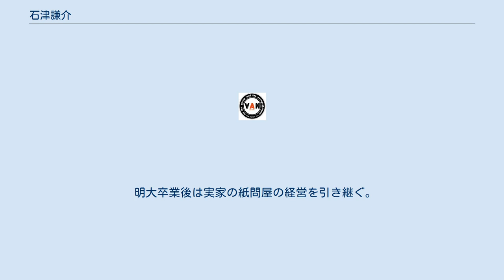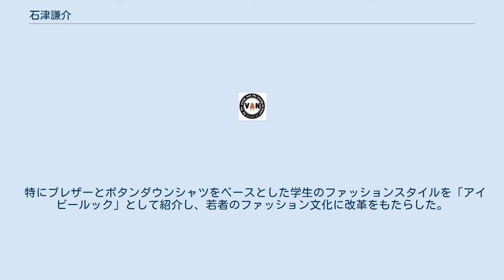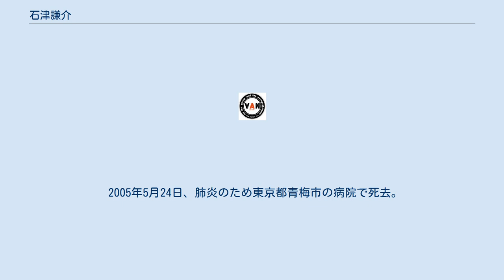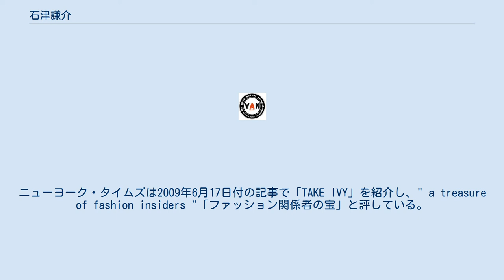石津謙介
石津 謙介（いしづ けんすけ、1911年10月20日 - 2005年5月24日）は、20世紀に活動した日本のファッションデザイナー。
「ヴァンヂャケット(VAN)」の創業者。
高度経済成長期にあたる1960年代の日本に登場した男性ファッション「アイビールック」の生みの親で、“メンズファッションの神様”と呼ばれた。
日本メンズファッション協会最高顧問。
石津祥介は長男、ファーストサマーウイカは曾姪孫。
 岡山の紙問屋の次男として生まれる。
岡山師範学校附属小学校から旧制第一岡山中学（現・県立岡山朝日高校）を経て、明治大学商科専門部に入学。
スポーツ万能であるとともに流行の先端をいく遊びに長け、明大在学中はオートバイ・クラブ、自動車部、航空部などを創部した他、ローラースケート、乗馬、水上スキーなどにも興じた。
また、現在の金額にして約40万円程度にもなる背広を誂え、当時最先端の流行・風俗を楽しむという学生生活を送った。
 明大卒業後は実家の紙問屋の経営を引き継ぐ。
趣味でグライダーを自製・操縦し、日本軍航空兵の訓練の教官などもしていた。
1939年には妻子とともに中華民国・天津の租界に移住し、服飾関連の仕事に従事した。
太平洋戦争終戦後、米国東海岸の名門大学（アイビーリーグ）出身者である米国兵士の通訳を担当し、伝統を活かしたアイビーファッションの魅力を学んだ。
 帰国後は佐々木営業部（レナウン）勤務を経て、1951年に独立し、大阪市南区に石津商店を設立。
1954年には「有限会社ヴァンヂャケット」に改組し、「VAN」ブランドを発表する。
ネーミングは「前衛」「先駆」を意味するヴァンガード (Vanguard) にちなんでおり、写真評論家の伊藤逸平が出版していた風刺雑誌「VAN」から使用許可を得ていた。
 特にブレザーとボタンダウンシャツをベースとした学生のファッションスタイルを「アイビールック」として紹介し、若者のファッション文化に改革をもたらした。
さらに銀座にある「みゆき通り」をそれを着た若者で埋め尽くす「みゆき族」まで登場した。
 通説では1964年、東京オリンピックの日本選手団の公式ユニフォーム（白い帽子、赤いブレザー、白いズボン・スカート）をデザインした、と紹介されてきた（現在ではJOCのページから削除されている）。
しかし、石津が受け持ったのは作業員と用務員のユニフォームで、選手団が開会式で着用したブレザー類のデザインを実際に手がけたのは東京神田の注文紳士服店店主・望月靖之である。
石津事務所が運営している「石津謙介大百科」の年表には2016年9月6日まで「オリンピック選手ユニフォームデザイン」と書かれていたが、現在は、「オリンピックユニフォームデザイン監修」になっている。
服飾研究家によると、石津が監修の立場にあったことを裏付ける資料も見つかっていないという。
 1966年から1968年にはサンケイ・アトムズの試合ユニフォームをデザインした。
また当時、国鉄、警視庁、日本航空、ヤマハなども石津デザインのユニフォームを採用した。
 1975年以降、ヴァンヂャケットの経営が急速に悪化。
丸紅から社長を招聘するなど商社や素材メーカーへ支援を仰ぐなどしたが、1978年4月6日に約500億円の負債を抱えて経営破綻（その後再建）。
会社更生法を申請した後の記者会見では「ファッションとは流れうつるもの。最近はひとりひとりの価値観が多様化してきているのに、それを商品化することができなかった」として消費者と取引先に謝罪の弁を述べた。
 その後はフリーのファッションデザイナーとして活動する傍ら、衣・食・住のライフスタイルを積極的に提案した。
 2005年5月24日、肺炎のため東京都青梅市の病院で死去。
93歳没。
ファッションに最期までこだわり続け、寝たきりになってもパジャマを着ることを拒絶し、三宅一生デザインのシャツを着たまま息を引き取った。
 VANロゴ 「時・場所・場合を考慮して」という意味でよく用いられる「TPO（Time、Place、Occasion）」、「カジュアル」、「Tシャツ」、「トレーナー」、「スウィングトップ」、「ステンカラーコート」、「ヘビー・デュティー」などの和製ファッション用語を定着させたのは彼であり、「キャンペーン」（組織的な...